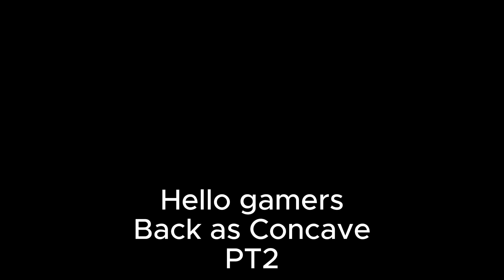Dwarf Humped Carchar Experience: Part 2 | Prior Extinction Gameplay